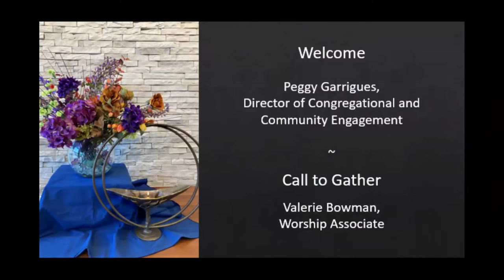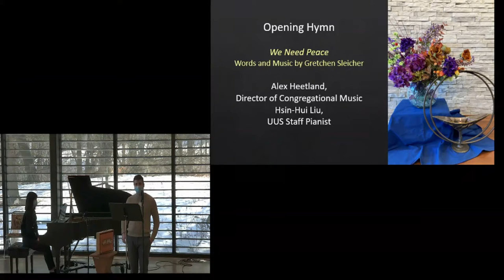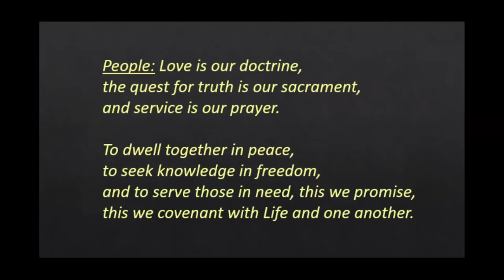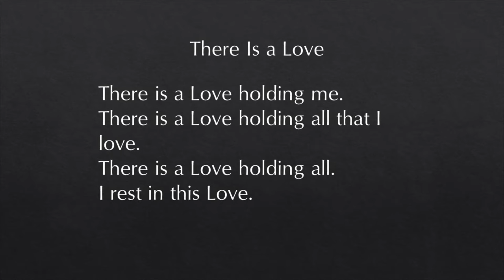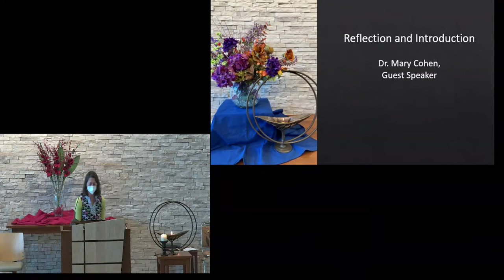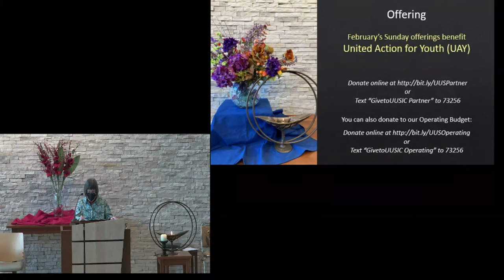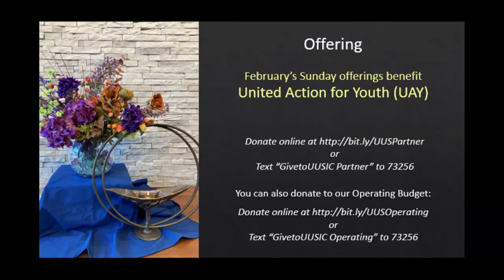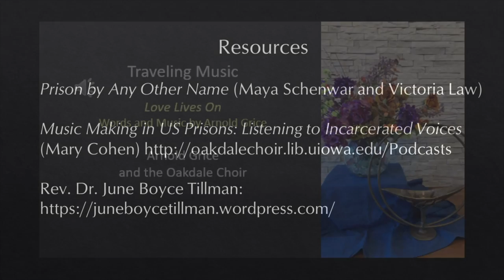February 6th, 2022- Justice and Community Building Through Music Making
Special guest Dr. Mary Cohen will lead us in singing and reflecting on music-making as a means for building inner peace and communities of care, including the work she’s done with the Oakdale Choir. We also welcome guests Arnold Grice, Dr. Jan Goss, and Rev. Dr. June Boyce-Tillman.